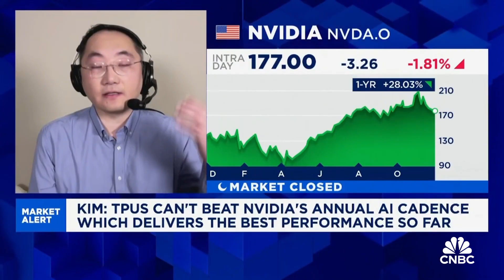AI is not a dot-com replay, says 'The Nvidia Way' author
Tae Kim, author of "The Nvidia Way", anticipates a more powerful OpenAI model next month, arguing the scaling laws remain intact.